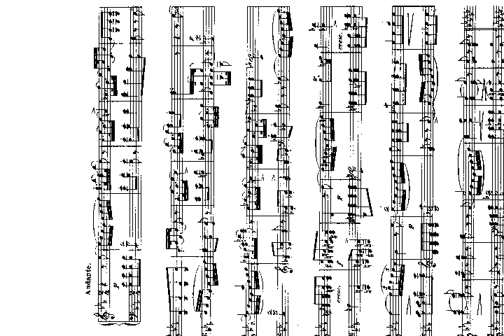Frank Schubert – Các bản Sonat dành cho solo Piano part 2